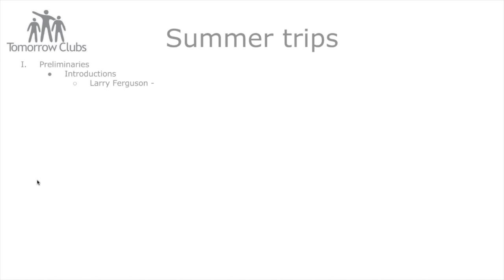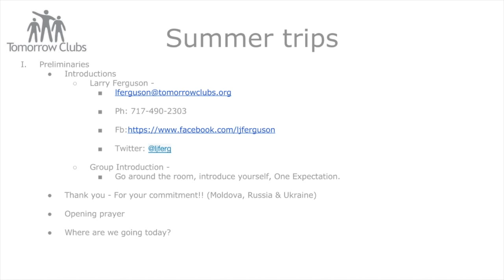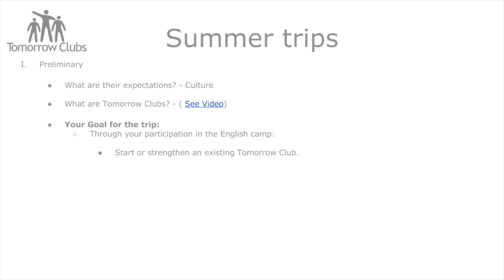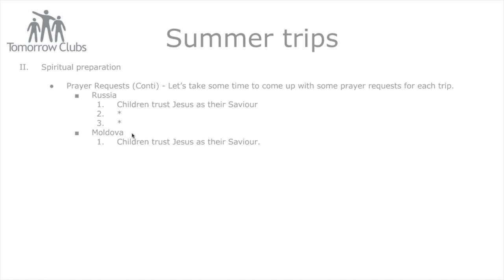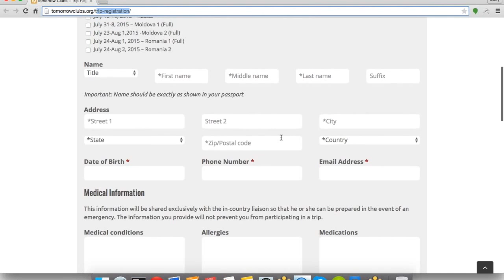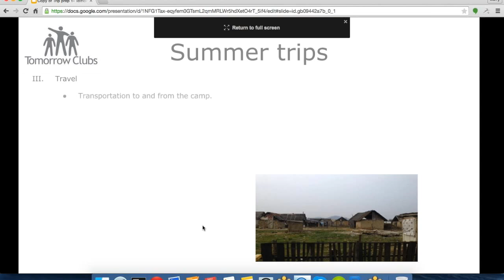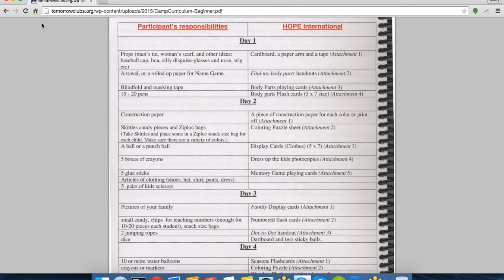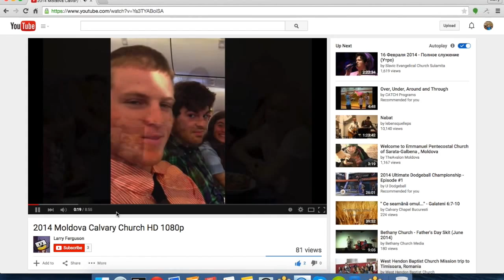Trip Prep 1 Russia,Ukraine,Moldova 5.24.15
This video is about Trip Prep 1 Russia,Ukraine,Moldova 5.24.15